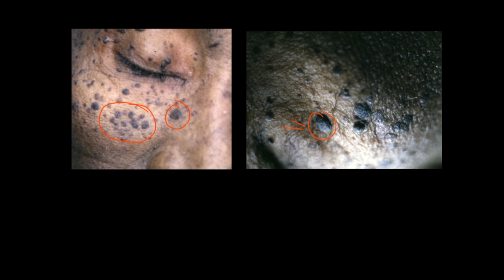Explaining Seborrheic Keratosis | With Dr O'Donovan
In this video Dr O'Donovan explains Seborrheic Keratosis - including appearance, diagnosis, red flag symptoms and management.

These videos are all made in Dr O’Donovan’s spare time. He does not charge anyone for any content but if you’d like to donate a coffee he would be very grateful!

Credit: PEIR resource and Dr. Peter Anderson for the image.

The video is intended as an educational resource only. The information within this video or on this channel isn't designed to replace professional input, so if you have any medical issues please consult a medical provider. No professional relationship is being created by watching this video. Dr. O’Donovan cannot give any individual medical advice. All information should be verified for accuracy by the individual user. Dr O’Donovan accepts no responsibility for individual interpretation of data, although it is always accurate to the best of his knowledge at the time of the video being published.